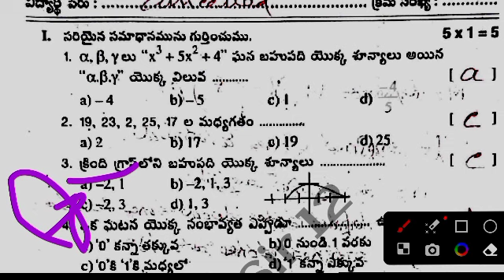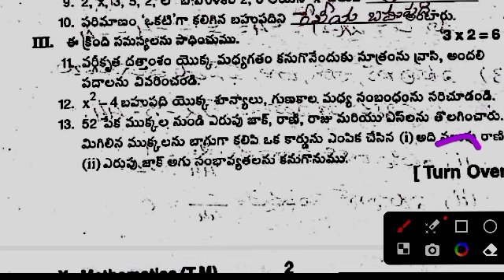Ap 10th class maths fa1 question paper 2023-24 leak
Ap 10th class maths fa1 💯real question paper 2023-24 |10th class fa1 maths question paper 2023 Ap

Ap 10th class maths fa1 💯 real question paper 2023-24|10th class fa1 maths question

paper 2022 Ap

Ap 10th class maths fa1 exam 💯real question paper 2023-24 leak|10th maths fa1 question paper 2023 Ap

Ap 10th class maths fa1 question paper 2023-24 leak|10th class fa1 exam maths question paper 2023 Ap

Ap 10th class maths fa1 💯real question paper 2023-24 leak|10th fa1 exam maths question paper 2023 ap

Ap 10th class maths fa1 💯real question paper 2023-24 leak|10th class fa1 maths question paper 2023

Ap 10th class maths fa1 exam 💯real question paper 2023|10th class fa1 maths question paper 2023 ap

Ap 10th class fa1 maths 💯real question paper 2023 leak|ap 10th maths fa1 exam question paper 2023

Ap 10th class fa1 exam 💯 real maths question paper 2023||Ap 10th maths fa1 exam question paper 2023

Ap 10th class mathematics fa1 exam question paper 2023 |ap class 10th fa1 maths question paper  2023

ap 10th class mathematics fa1 exam question paper 2023
10th class fa1 mathmatics question paper 2023 latest
10th classfa1 mathmatics paper
10th class telugu
Ap 10th class fa1 mathmatics question papers 2023-24
ap 10th class mathmatics fa1 exam question paper 2023-24

✨Tags✨